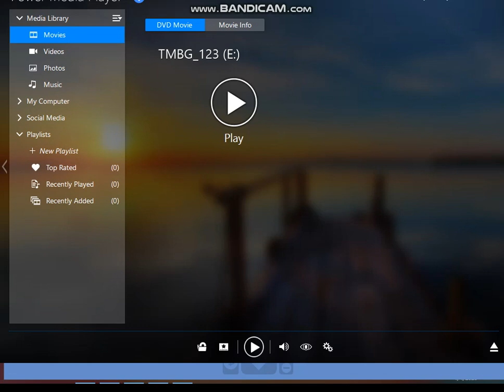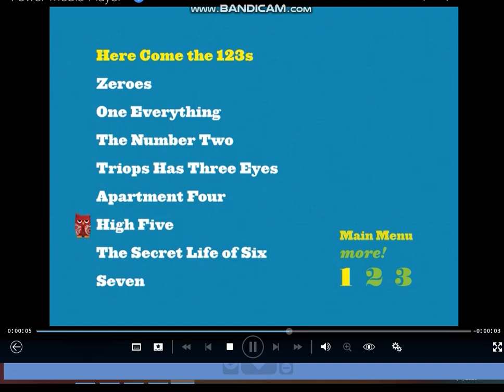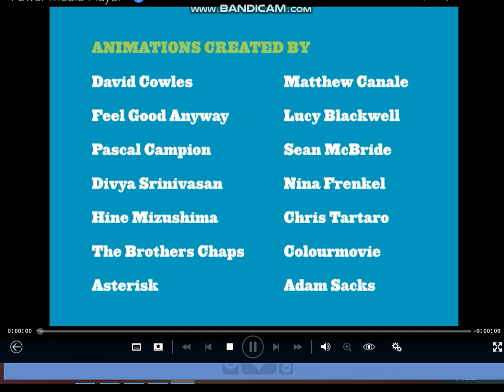Opening To TMBG Here Comes The 123's 2008 DVD/DVD Menu